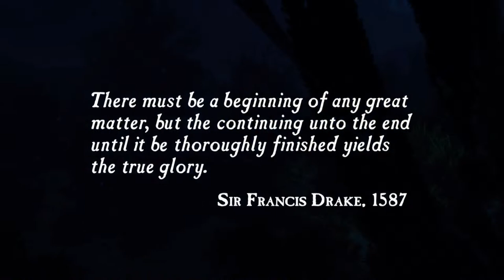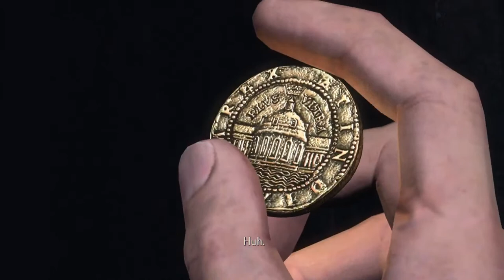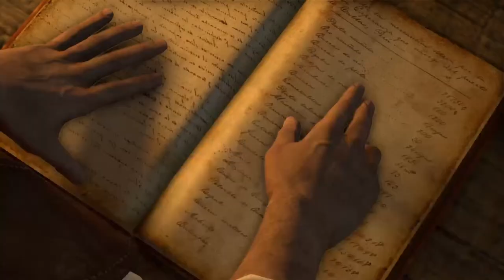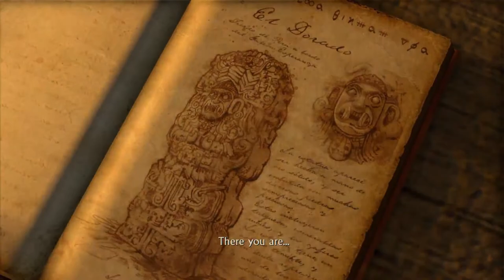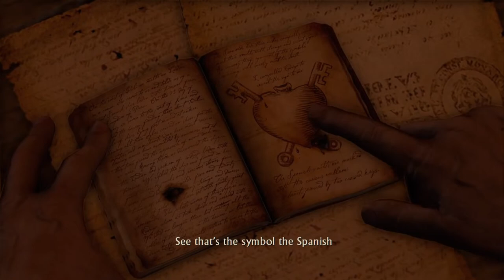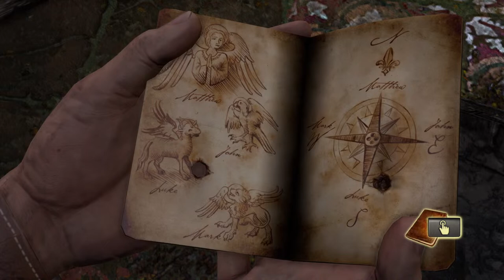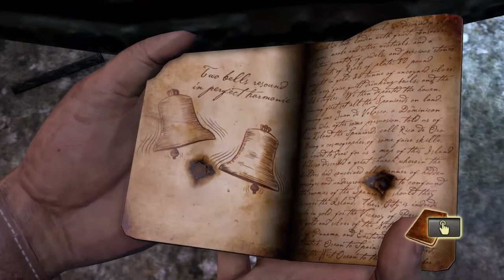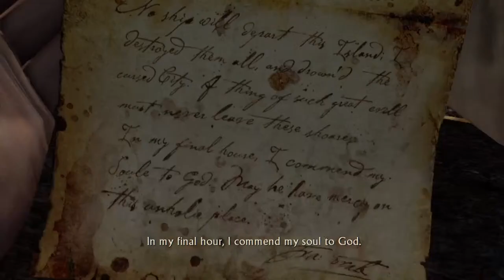The Trashed Of Us ~ Uncharted 1 Drake's Fortune ~ part 1 unnecessarily uneviled (do-over)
The Trashed Of Us Let's Play PS5 Series
CONTENTS:
0:00 collection menu
0:41 alright, alright
1:08 my sorry ass has to start all the fuck over
1:52 opening scenes
2:54 history is always wrong
3:49 he's talking about rape & murder
4:51 i know how to ruin a moment
5:32 fists of undamaging fury
6:50 nice shot girl
7:42 geronimo ni... punk
8:59 other things i can loan you
11:20 what a charmer sully is
12:34 wait, how do i switch the shoulders?
16:25 homie?!
19:37 well if it's not a blunt what's the point
24:43 crash bandicoot mixed with prince of persia
25:19 had to death
31:49 the u-boat
35:07 why did i go over here? to die!
36:45 oh gee, thanks sully your so fuckin' helpful
37:10 i'm gonna 'iss on it
37:38 there's blood everywhere... and soup!
37:51 what if you have dainty hands, little fingers?
38:24 hmm, i'll just take one
40:58 the periodic table?
43:58 so, we square? like a circle
44:39 spazzoid death
44:49 instructions
45:19 owww!!!
45:28 it's milli vanilli time
46:16 you saved my little peckerwood
46:51 square triangle square bullshit
47:40 i shoot environments
48:21 move that booty girl
48:56 i'm everywhere bitch
49:27 what the hell is this place?
49:56 the blood is terrible
50:26 i'm not your enemy, i'm your friend
50:48 come on you little flamboyant bitch
51:41 yo girl get up here
52:01 the blood is like spaghetti sauce squirting outta these mutha fuckas
55:14 i owe you like 5
55:50 yeah good luck
56:40 are you coming?
57:38 my balls
59:38 where the fuck am i?